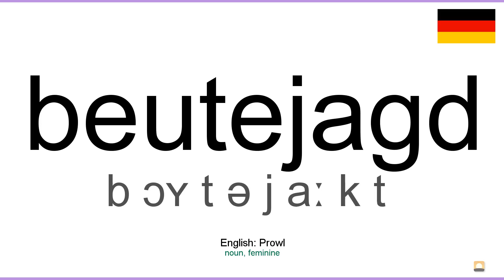How to pronounce: Beutejagd (German)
How to pronounce beutejagd in german
Wie beutejagd ausgesprochen Deutsch
Die deutsch aussprache von dem wort beutejagd.
Cómo pronunciar beutejagd en aleman
Comment prononcer beutejagd en allemand
Come pronunciare beutejagd in tedesco